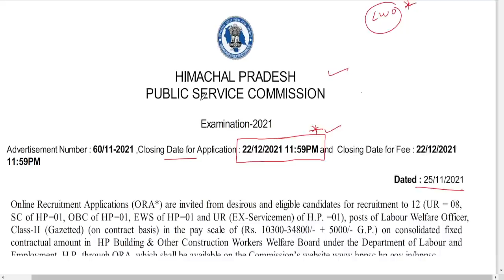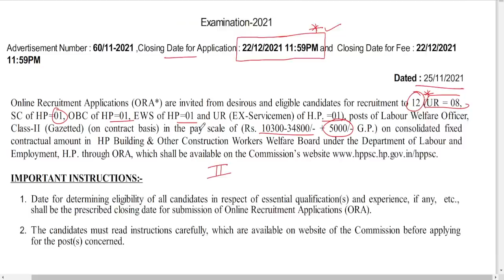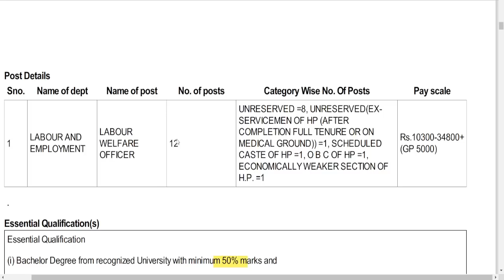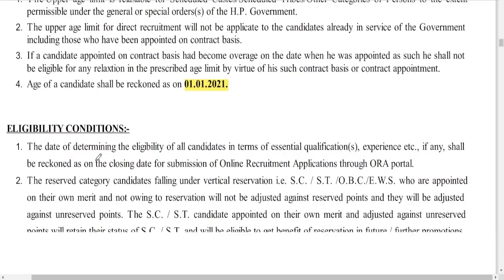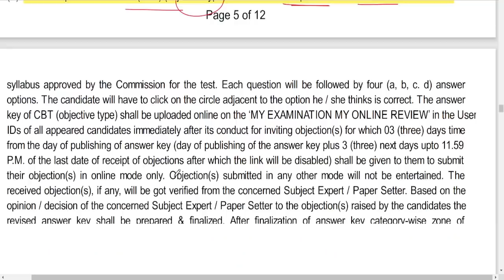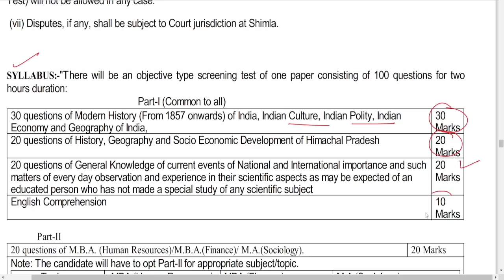Himachal Public service commission Recruitment || Labour Welfare Officer || 2021